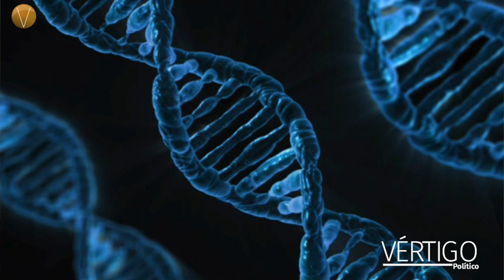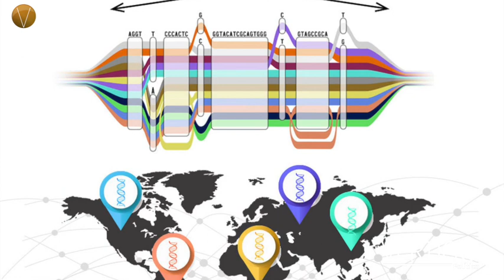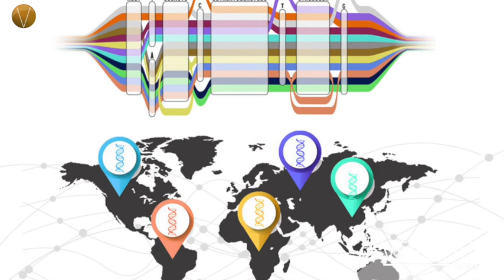HACIA UN PANGENOMA DIVERSO Y REPRESENTATIVO